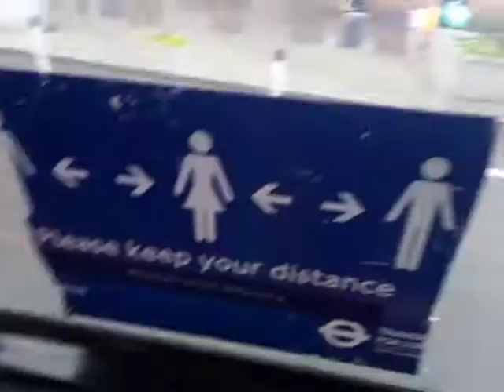SLN 36544 On Bus Route 314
Nice to still have some of these unrefurbished